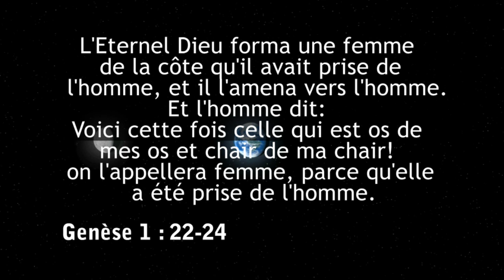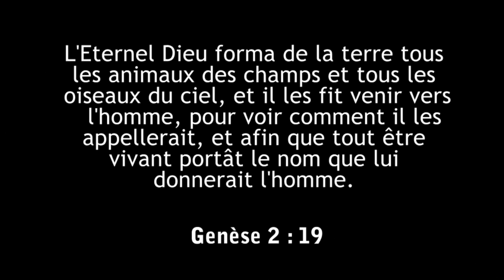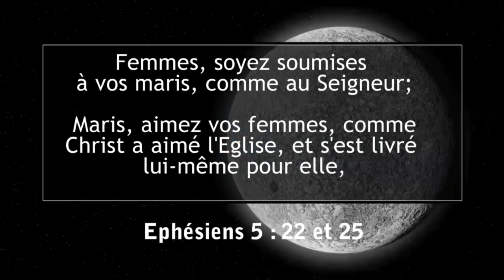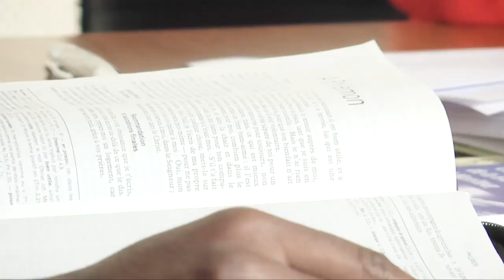2013-T1-E9_ Le mariage don de l'Eden_Nathalie__33min32